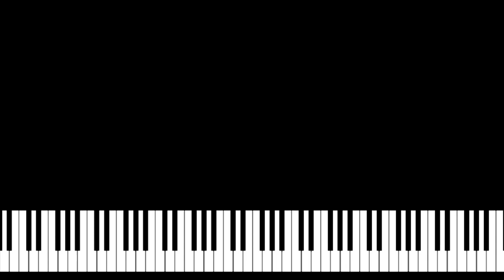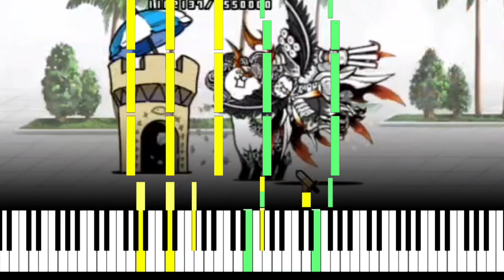風雲にゃんこ塔 50階 BGM Heavenly Tower Floor 50 - piano & drum cover (collab. w/ Xalinsky)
風雲にゃんこ塔 50階 BGM / Heavenly Tower Floor 50
piano & drum cover
(collab. w/ Xalinsky)

使用程式：
製譜：Musescore
錄影：FV
封面：愛筆思畫X
剪輯：威力導演

ver. F
Made since 5/8~5/17